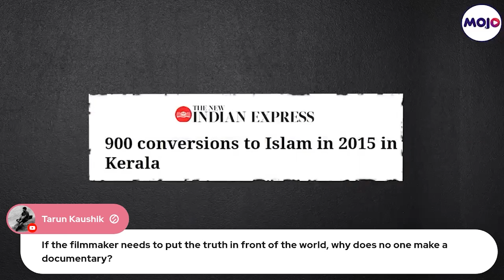Storm Over TheKeralaStory | Propaganda Or Reality? | KK Shailaja Teacher EXCLUSIVE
Former Health Minister of Kerala and CPI(M) leader KK Shailaja Teacher says the movie should not be banned but also questioned the intention behind the making of this movie.

Teaser of the upcoming movie 'The Kerala Story' has sparked outrage. Kerala Chief Minister Pinarayi Vijayan said the movie is made to spread hate propaganda against the state. "This is the product of Sangh Parivar's lie factory," he said.

The film is written and directed by Sudipto Sen, and reportedly shows the events behind "approximately 32,000 women" allegedly going missing in the southern state. The film reportedly claims they converted, got radicalised and were deployed in terror missions in India and the world.